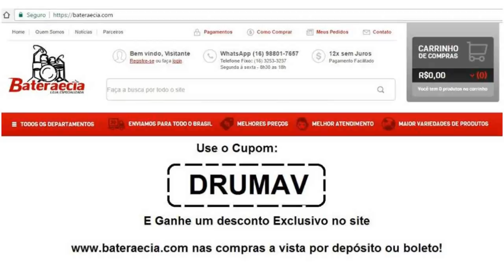5 viradas em semicolcheias pra usar na igreja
5 viradas em semicolcheias pra usar na igreja